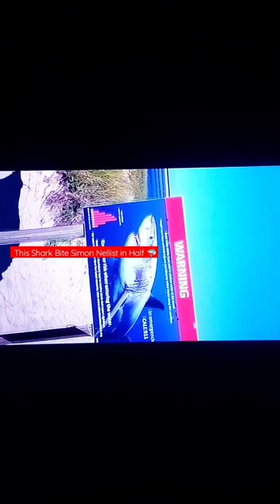THIS BITE SIMON IN HALF POOR SIMON NELLIST.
YouTube is taking my material down  and editing my add description with out my permission and removing certain material but allowing youtube who has more subscription and views  it's not my material is me.